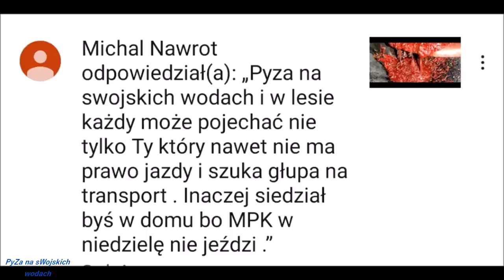Połaniec - przedświąteczne raki błotne .Część 2 FINAŁ